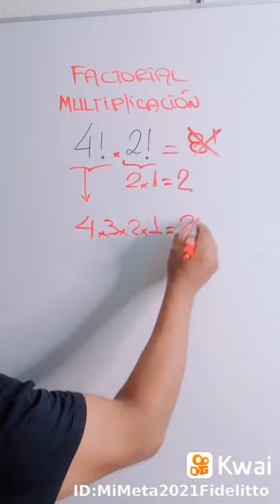FACTORIAL DE MULTIPLICACIÓN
MIPROFEFIDELITO: arribaperu factorial